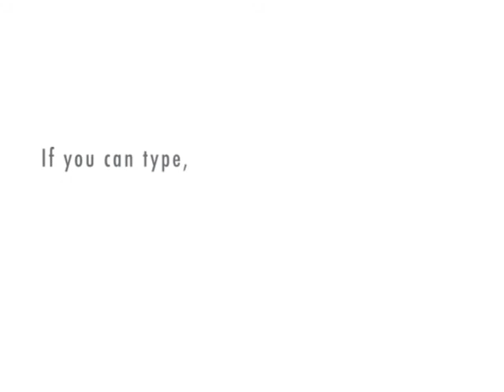Hinged Homos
Funny gay guys chillin in the locker room